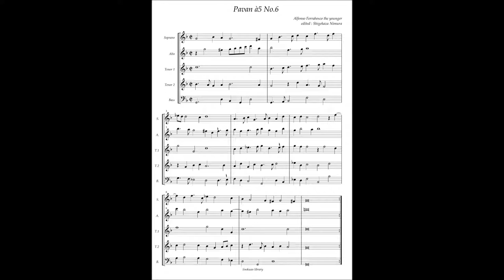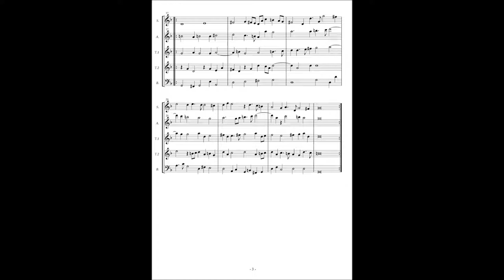Alfonso Ferrabosco the younger, Pavan à5 No 6